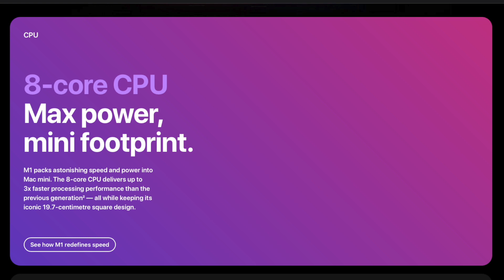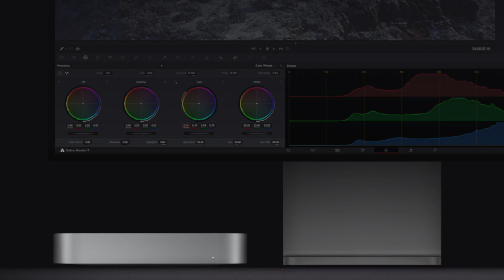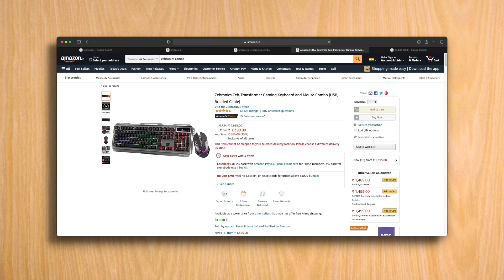Mac Mini M1 Setup in Hindi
in this video I Share my New Apple Mac Mini m1 Setup in Hindi with all thinks that I'm using for this setup. this setup I create for my collage Big project and Most Heavy Video editing so you can think it's a video editor Setup with Apple M1 Chip mac Mini m1

I hope this video was Useful and you can liked it, if you can did press the thumbs up button
Tashinva

My Gear
Mac M1
phone/Camera  : Realme U1 (Don't Buy Very Old Phone)